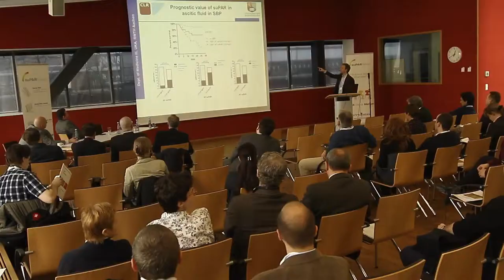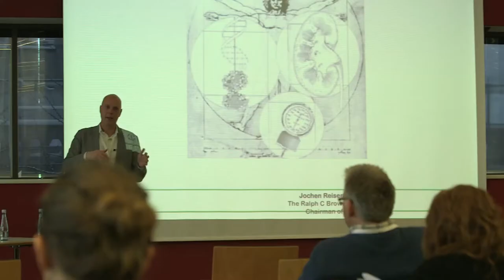4th International suPAR symposium Overview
Almost 100 researchers met to present new data and discuss the potential of the suPAR biomarker in triage in the emergency room and ICU setting.The 4th International suPAR symposium was held in late February in 2013 in Aachen, Germany.This years suPAR symposium was entitled " New Horizons for suPAR: Risk Stratification, Organ Dysfunction and Relevance for Specific Diseases".Almost 100 researchers from all over the world met to discuss the potential use of the prognostic biomarker suPAR.The symposium was hosted by Professor Frank Tacke and Dr Alexander Koch from Aachen University HospitalThe talks started with insights into suPAR biology and pathology with "state of the art lecture" given by professor Jochen Reiser from Chicago on the causative effect of suPAR in kidney diseases. This was followed by an overview on suPAR in Kidney diseases, liver diseases and finally in pulmonary diseases.The overviews were followed by presentations on exciting new data on suPAR in liver cirrhosis -- where does suPAR come from, how is it regulated, what is its prognostic relevance?Following this, new data on the role of suPAR in low-grade inflammation, Atherosclerosis and Life Style Diseases were presented and discussed and approximately half of the attendees had their blood drawn for suPAR measurementHereafter chief Physician Jyrki Tenhunen gave an overview on the large amount of data published within the last year with emphesis on sepsisFinally, on day 1, new data on suPAR and its prognostic value in Inflammatory and Infectious Diseases and Sepsis were presented and the Usefulness of suPAR in Risk Stratification of Patients with sepsis Admitted to the Emergency Department were discussedAs the day turned into night, the researchers met to socialize and exchange ideas at the suPARTY.On day 2, after some black coffee, the researchers presented data and discussed how biomarkers may aid in clinical decision making -- in particular in sepsis, Cardiology, Kidney failure, liver failure and finally in cancer.The last session gave insight into the use of suPAR as a marker of triaging in the emergency department. And Katia Donadello closed the symposium with a presentation on the potential use of suPAR in the intensive care unit.